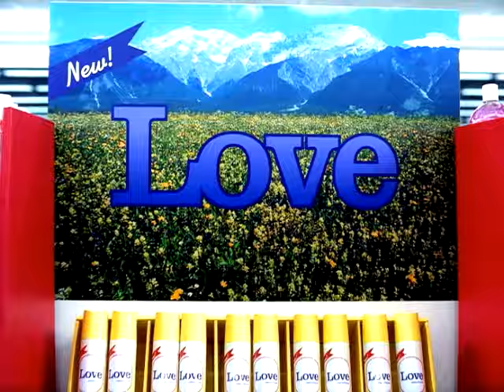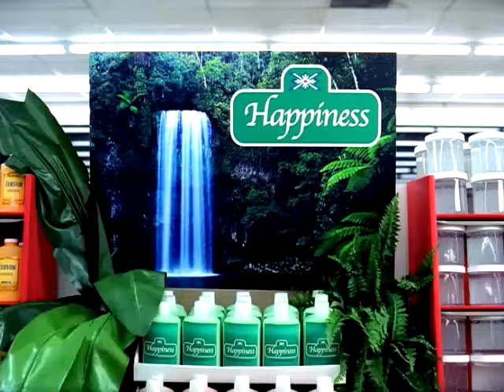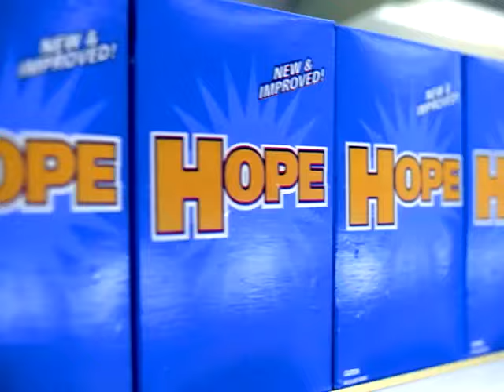Lindsay Pagano - Everything U R (Video)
Everything U R (Video)